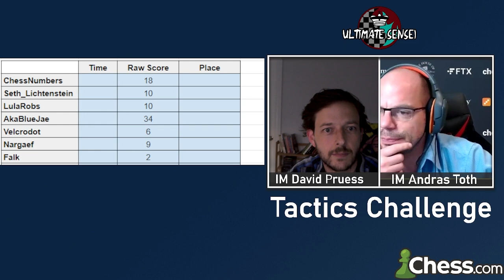ULTIMATE SENSEI SEASON 2 (1400-1600) | Episode 2: Tactics Challenge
Season 2 of Ultimate Sensei features 4 coaches (IM Kostya Kavutskiy, IM Andras Toth, WGM Alexandra Obolontseva, IM Mat Kolosowski) each drafting and training 2 students rated between 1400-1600 over the course of 8 weeks.

Watch as the coaches first pick their students, and then make sure to follow each of the coaches on Twitch as they stream their lessons for the season!